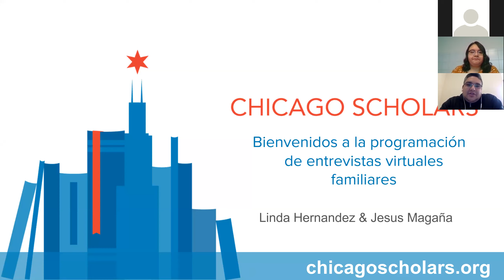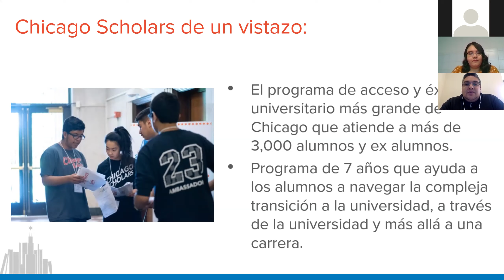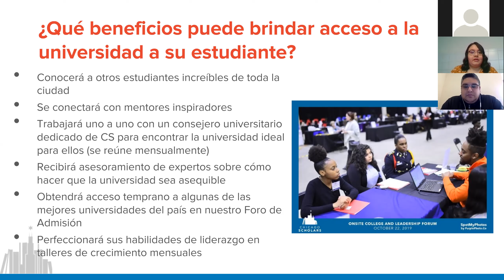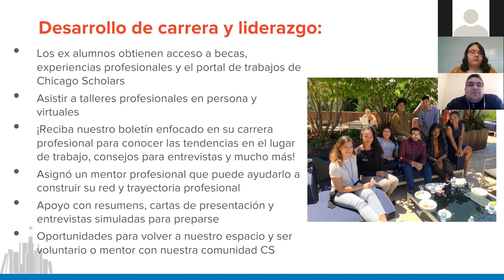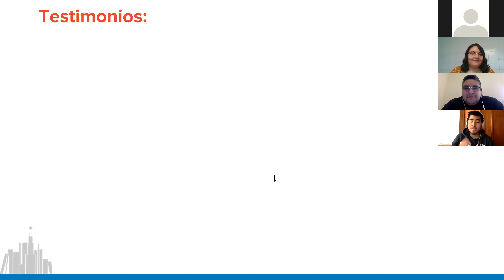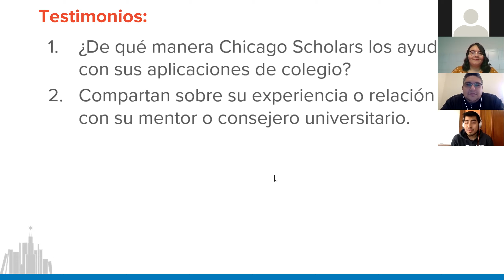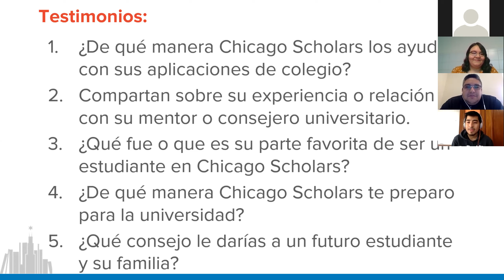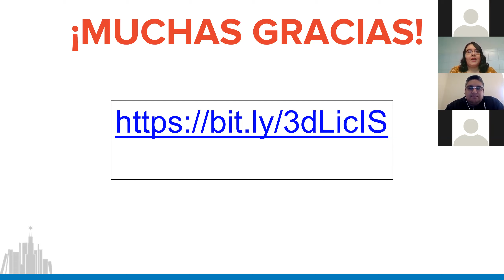2020 Futura Familia de Chicago Scholars (Español)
Futura familia de Chicago Scholars

¡Por favor, mire este seminario web para conocer a la familia de Chicago Scholars! Es una oportunidad para que usted aprenda más sobre nuestro equipo de trabajo, nuestro tipo de programación, y sobre varias experiencias de primera mano relatadas por estudiantes en nuestro programa hoy en día.